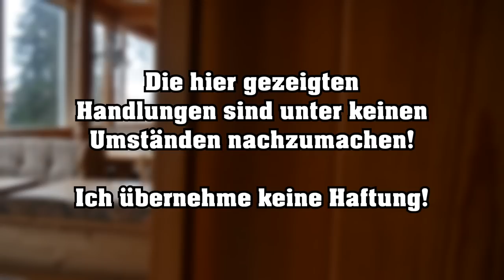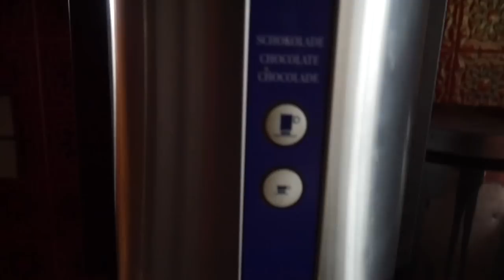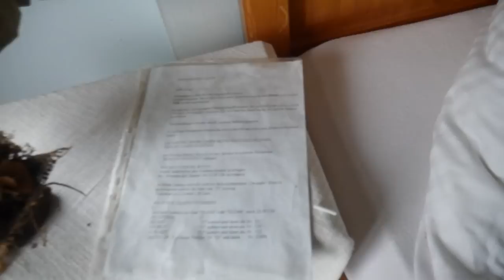Besitzer vorgefahren? - Das rustikale Hotel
⦿ Urban Exploration (Urbex) ⦿

Beim Hobby Urban Exploration handelt es sich um die Erkundung verlassener & vergessener Orte.
Bei jedem Besuch eines LostPlaces begeht man die Straftat "Hausfriedensbruch".
Meine Videos sollen in keinster Weise andere Menschen dazu animieren in sogennante LostPlaces
einzusteigen.

⦿ Mein Equipment  ⦿

Akkus für die Videoleuchte

Akkus für die Kamera

Speicherkarte 1

Speicherkarte 2

Speicherkarte 3